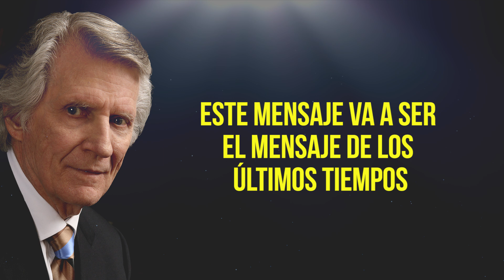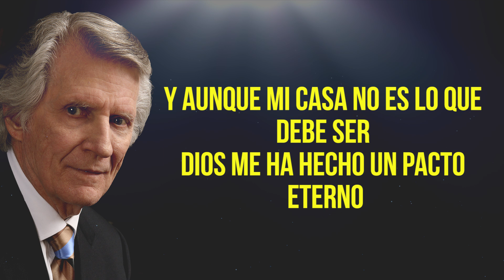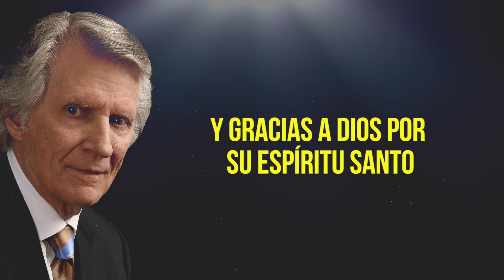Profecía para los últimos tiempos - La lucha contra el pecado // David Wilkerson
Poderosa profecía y enseñanza sobre el pacto de Dios en la lucha contra nuestros pecados en los últimos tiempos.

Segmento de la predicación - Como vencer el pecado..

David Wilkerson (19 de mayo de 1931 – 27 de abril de 2011) fue un predicador evangélico no denominacional estadounidense, escritor y autor de cerca de 40 libros acerca del cristianismo, de los cuales destacan "La Visión" y "La Cruz y el Puñal" Así mismo, fue fundador y pastor principal de la Iglesia de Times Square,1 en Nueva York, y de las organizaciones cristianas Teen Challenge ("Desafío Juvenil") y World Challenge, Inc. ("Desafío Mundial").